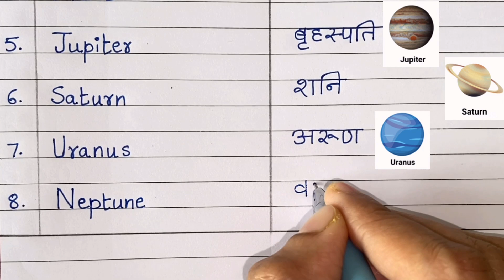Planets Name | Planets name In English and hindi | Solar System planets name | 8 planets name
Planets Name | Planets Name in English  Solar System | Our Solar System | Planetary System
Hello Friends
In this video we will learn and write english and hindi planets name.
There are 8 planets in our solar system like Mercury,Venus,Earth, Mars,Jupiter, Saturn, Uranus, and Neptune.
Your  queries -
Planet's Name in Hindi and English
Graho ke naam Hindi or English mein
Grahokenaamhindiorenglishmein
planets name english
solar system planets
the planets name
eight planets name in english
planets name in hindi
all planet name
eight planets
Planet name for kids
learning video for kids
Education
Mercury, Venus, Earth, Mars, Jupiter, Saturn, Uranus, and Neptune.